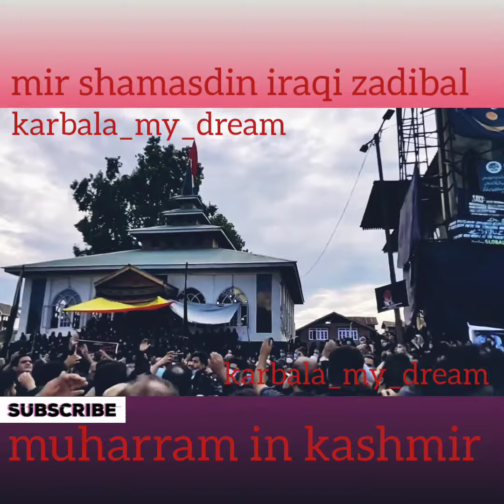Ashura ke shaam |zadibal noha| muharram 2020 karbala_my_dream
muharram in kashmir

muharram 2020
noha ashura ke shaam